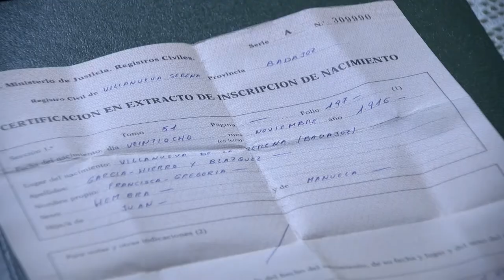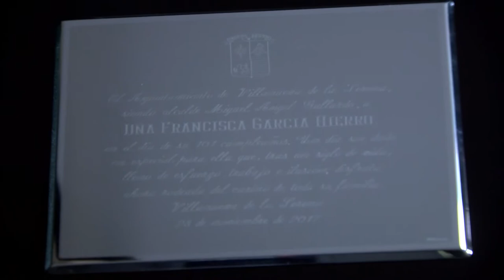La villanovense Francisca García-Hierro Blázquez, cumple 101 años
El pasado 28 de noviembre de 2017, la villanovense Francisca García-Hierro Blázquez cumplía 101 años, y lo hacía con muy buena salud y rodeada del cariño de hijos, nietos y biznietos. En esa fecha, se encontraba unos meses en Barcelona, junto a uno de sus hijos que vive allí. Ahora, está en Villanueva con su otra hija, y el alcalde Miguel Ángel Gallardo ha querido visitarla en su casa para no solo felicitarla por esos tan bien llevados 101 años, sino para compartir su tiempo con ella y conocer cómo es su día a día.